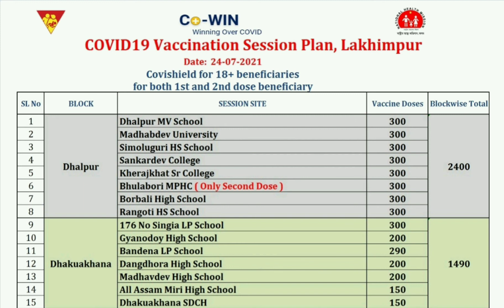1st and 2nd dose Covishield vaccines || Total of 1490 people at seven COVID centers || Dhakuakhana